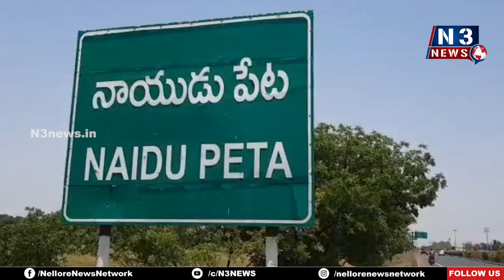ఘ‌నంగా ఆడికృత్తిక మహోత్సవ వేడుకలు | Sri Valli Devasena Sametha Subramanya Swamy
శ్రీవల్లీదేవసేన సమేత శ్రీకళ్యాణ సంతాన షణ్ముఖ సుబ్రమణ్యేశ్వర స్వామి పూజ‌లు
నాయుడుపేట‌లో వైభ‌వంగా 108 వేళాయుధములతో  నగరోత్సవం